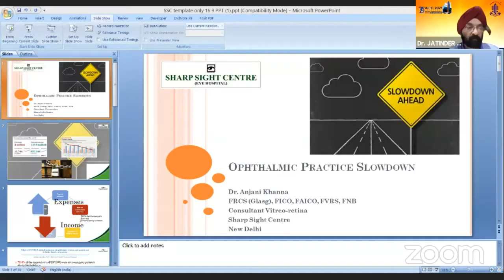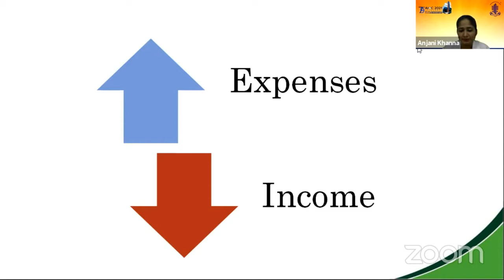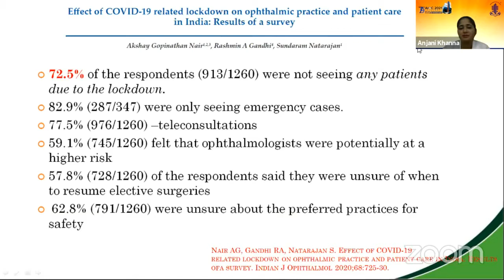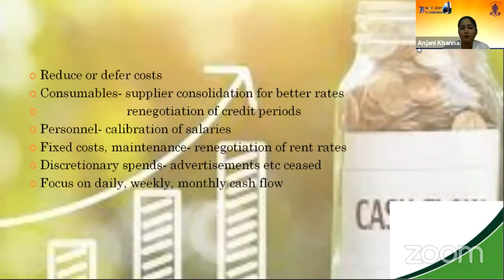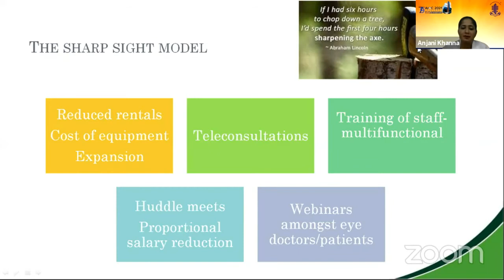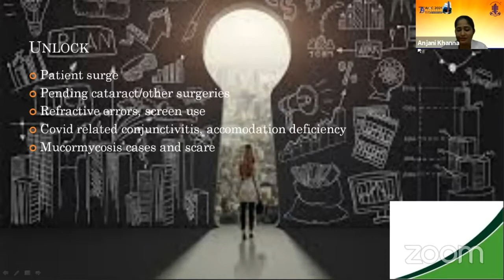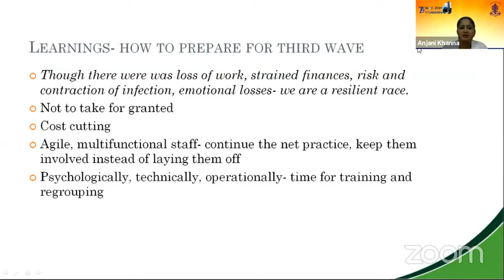AIOC202-GP184-Topic-Dr Anjani Khanna- Ophthalmic practice slow